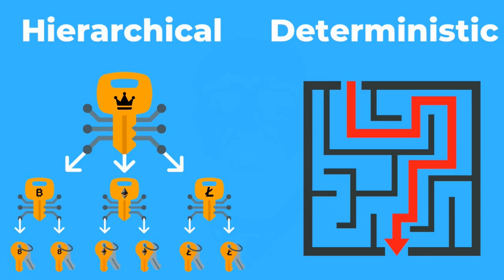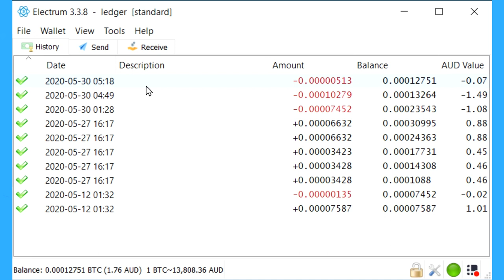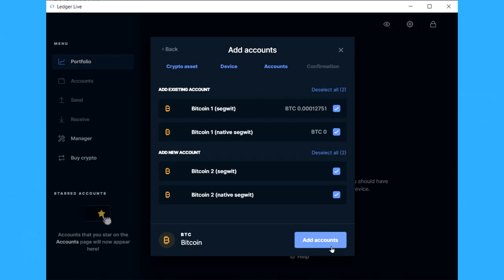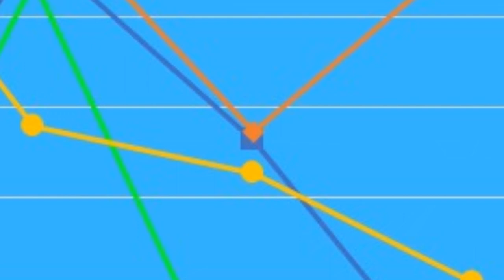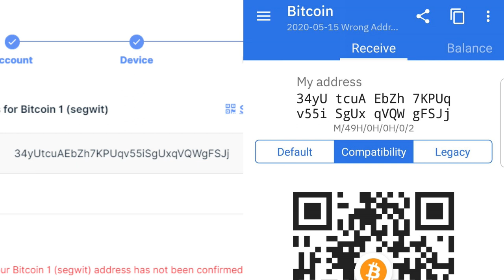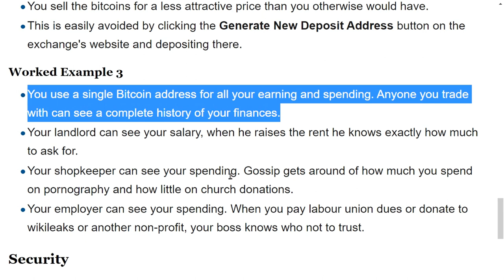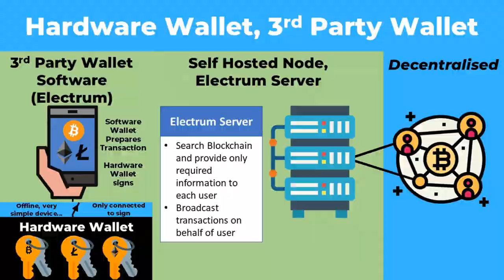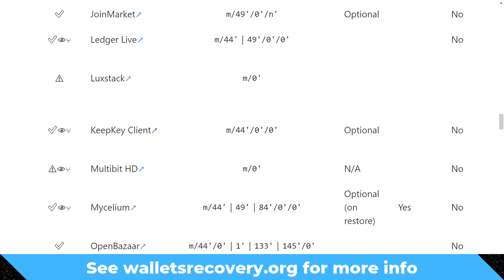Receive Address Changed? Hardware Wallet Capacity? How your Crypto Wallet Works (Ledger, Trezor)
I often see folk worried that the receive addresses change for their crypto wallet, or perhaps they are worried because they have re-used an old address. A related question I often see is whether a hardware wallet has a limit in terms of how many private keys it can store. This video looks at how hierarchical deterministic crypto wallets work, how addresses are derived from a seed, as well as looking at how this increases your privacy. This applies to just about any crypto wallet whether it's Bitcoin Core, a Ledger Nano, Trezor or blockchain.com wallet.

Chapters:
0:00 Intro
0:53 Keys are just Numbers
1:14 What is hierarchical deterministic
2:15 Why Private Keys are Secure
3:15 Graphing Derived Addresses
4:35 Demo in Bitcoin Wallets
6:00 Address Reuse and Privacy
6:40 Sending Transactions
7:19 Hardware Wallet Capacity
8:45 Seed Backups

If this was helpful, feel free to send me a tip:
BTC: 37hiiSB1Poj6Shs8WawPS2HjT2jzHkFSQi
BCH: qr9qenlgjh0xlyz802h70ul69rpdj8z6qyuh7m79ah
LTC: MRWnUcsyofisVp5GvX7nxMog5caneycKZ6
ETH:  0xCe41d43349E1c8C53E02631650E236d94A899a95
VTC: vtc1qxauv20r2ux2vttrjmm9eylshl508q04uju936n
ZEN: znUihTHfwm5UJS1ywo911mdNEzd9WY9vBP7